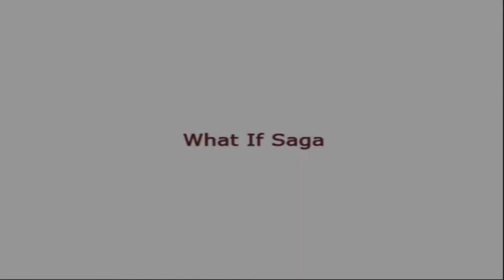Dragon Ball Z Budokai Tenkaichi 3 Part 10